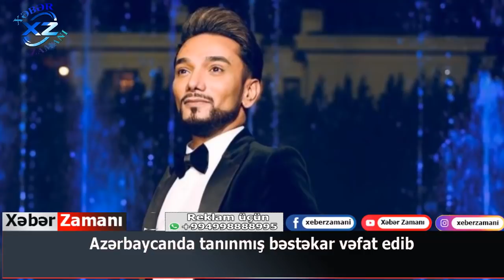Azərbaycanda tanınmış bəstəkar vəfat edib